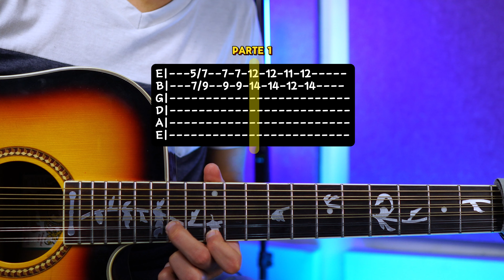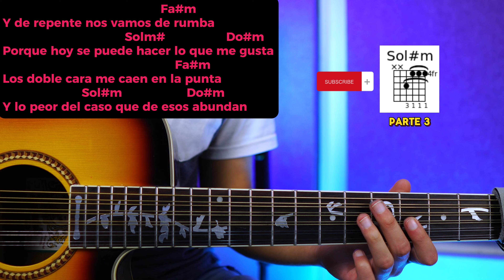La Patrulla I Tutorial Requinto I Peso Pluma x Neton Vega I TABS + Acordes 🎸Guitarra I Rasgueo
La Patrulla es una cancion bastante sencilla que cualquier principiante e intermedio podria tocar. Solo lleva 3 acordes.

Time Stamps
0:00 Demostracion
0:21 Parte 1
1:24 Parte 2
1:57 Parte 3
2:48 Parte 4
3:09 Parte 5
3:36 Parte 6
4:00 Parte 7
4:58 Acordes
5:24 Rasgueo 6/8
6:06 Letra y Acordes
6:12 Parte 1
6:54 Parte 2
7:17 Parte 3
7:47 Parte 4
8:22 ¡Suscríbete!
8:33 Mas Videos

la patrulla peso pluma neton vega tutorial guitarra acordes requinto tabs explicado
la patrulla tutorial
la patrulla acordes
la patrulla requinto
la patrulla  guitarra
la patrulla letra
la patrulla rasgueo
la patrulla neton vega letra
la patrulla neton vega tutorial
la patrulla neton vega guitarra
la patrulla neton vega acordes
la patrulla neton vega requinto
la patrulla neton vegaadornos
la patrulla neton vega rasgueo
la patrulla neton vega tabs
la patrulla peso pluma letra
la patrulla peso pluma tutorial
la patrulla peso pluma guitarra
la patrulla peso pluma acordes
la patrulla peso pluma requinto
la patrulla peso pluma adornos
la patrulla peso pluma rasgueo
la patrulla peso pluma tabs
chino pacas
neton vega
fuerza regida
didiwinx
adrian l santos
calle 24
como tocar la patrulla
como tocar
tito double p
como tocar guitarra
natanael cano
yahir saldivar
oscar maydon
requinto
rasgueo
guitarra
acordes
adornos
tabs
pdf
peso pluma
xavi
luis r conriquez
junior h
gabito ballesteros
la diabla
la victima
poco a poco
sin pagar renta